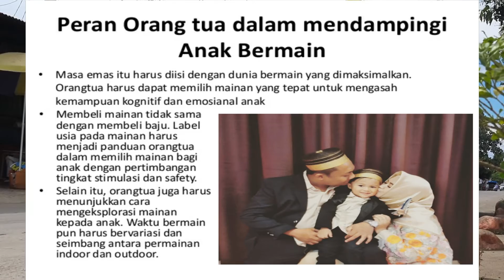ANDIVIRDZA BERMAIN BERSAMA TEMAN TEMAN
huy guys kali ini moms kaptain andi virdza mau kasih info manfaat bermain bersama teman
manfaat dari membiarkan anak bermain bersama temannya adalah

1. Melatih komunikasi

Bermian dengan banyak teman tentu akan sangat bermanfaat bagi anak untuk melatihnya berkomunikasi. Dengan kebiasaan berkomunikasi dengan teman sebaya atau orang lain disekitarnya, akan menghindarkan anak dari rasa minder. Atau dengan kata lain dapat menumbuhkan rasa percaya diri seorang anak.

2. Melatih bersosialisasi

Skill untuk bersosialisasi harus dilatih sejak dini agar kelak anak menjadi seorang individu yang easy going atau mudah bergaul. Dengan semakin sering bertemu dan bermain bersama teman sebayanya, secara tidak langsung anak telah belajar bagaimana mengenal orang lain dan bersosialisasi dengan lingkungan.

3. Memperkaya pengalaman

Bermain sekaligus belajar mungkin merupakan sesuatu yang dapat menggambarkan suasan anak ketika bermain bersama di luar rumah. Banyak pengelaman dan hal menarik di luar rumah yang tidak akan pernah anak dapatkan ketika ia hanya berada di dalam rumah. Misalnya diluar anak bisa mengenali kupu – kupu, semut, bunga, rumput, dan sebagainya. Dimana kesemuanya itu tentu akan memperkaya pengalaman dan pengetahuannya.